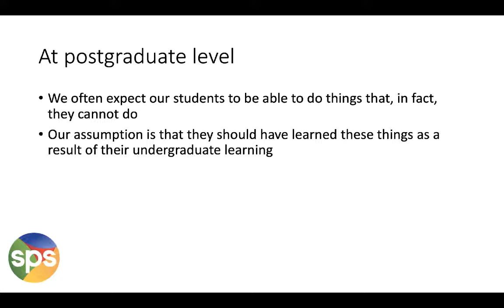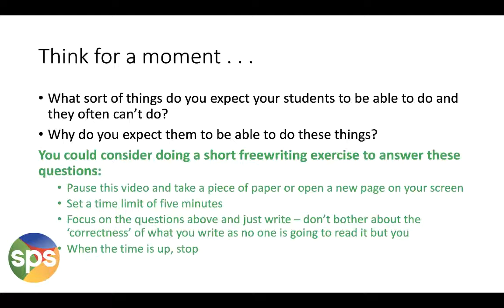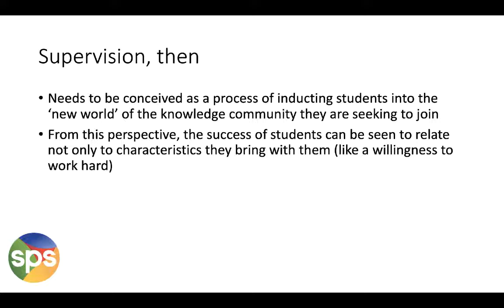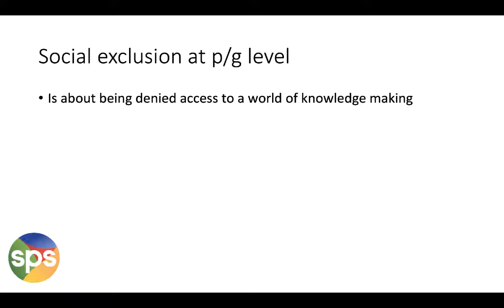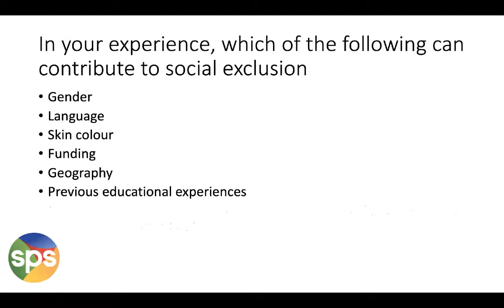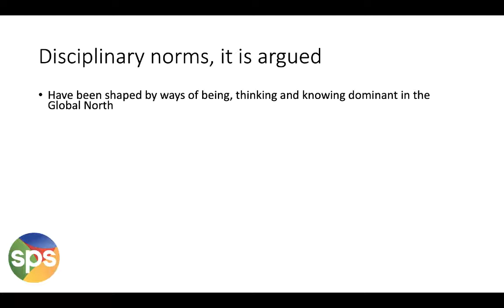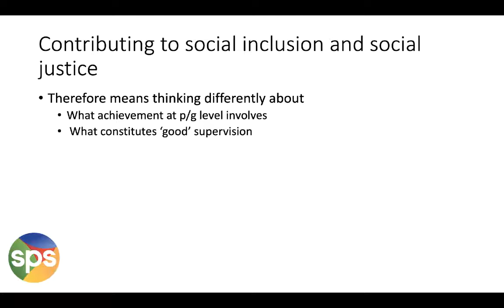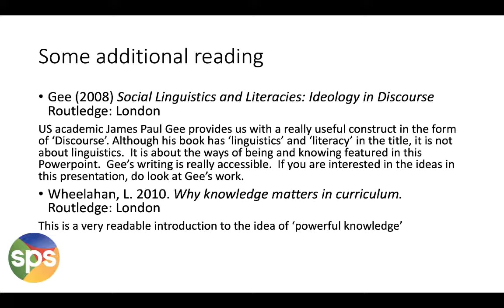Working towards social inclusion - a humanising pedagogy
This video is part of the CPGS Strengthening Postgraduate Supervision online course